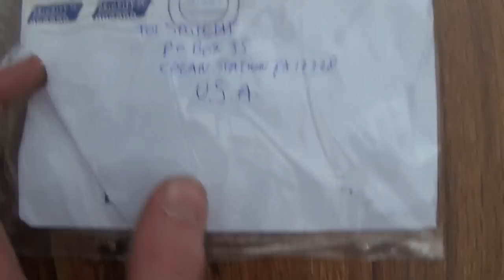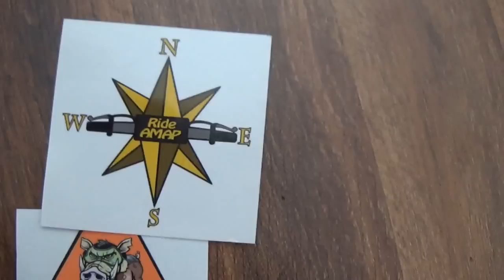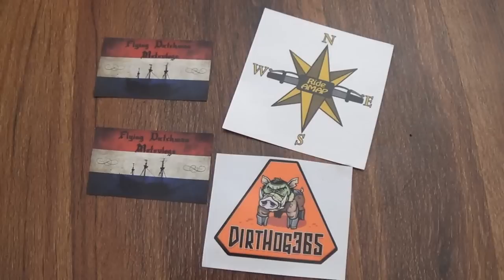A Letter From!! - FlyingDutchman!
The first letter to my Box!